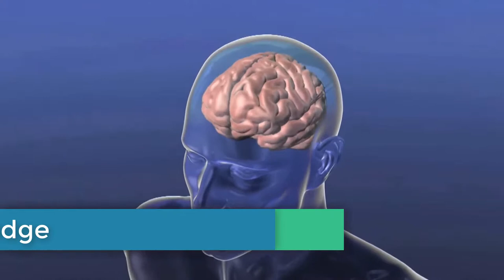ISKCON Youth Festival 2019 Promo || Chattogram